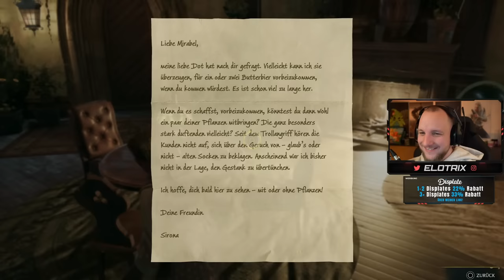Lets Play Hogwarts Legacy (Deutsch) [2K] [Blind] #13 - Die Suche nach Gladwins Demiguise-Monde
Supportet gerne den Channel mit regelmäßigen Likes & Kommentaren und einem Abo.